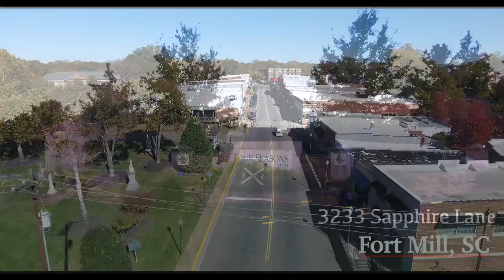Bad Drone Studios - Real Estate Demo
Featured is a sample video of our exterior work for home tours. At Bad Drone Studios, we have over 50 years of combined experience in the film and audio production industry.  The caliber of our craftsmanship provides our clients with the satisfaction of having a quality product that is both visually appealing and creatively unique.

The aim of our home tour videos is to assist realtors in marketing the area, not just the home.  For each video, our production team utilizes top of the line drones, cameras, and GoPros, to get magnificent 4k stills, aerial shots, and driving footage.  All of our videos are professionally edited using the latest version of Adobe Suite and presented to our clients in a professional and timely manner.